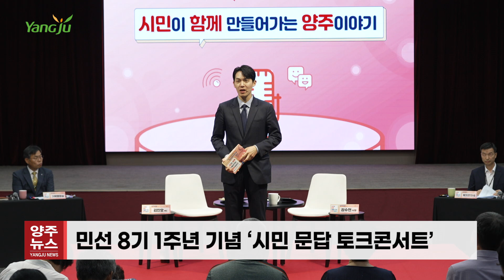양주시, 민선 8기 1주년 기념‘시민 문답 토크콘서트 STEP2’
628년의 역사를 자랑하는 경기도 양주시.
628년 양주를 기억해 주세요!